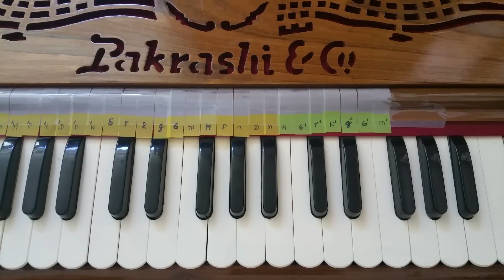Sa13 - Hare Krishna - Rag Gujari Todi - Morning - Anant Nitai Das